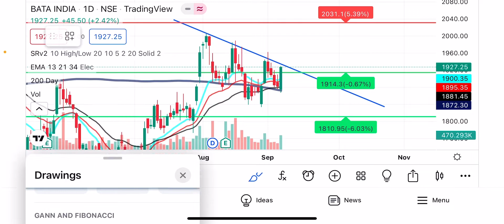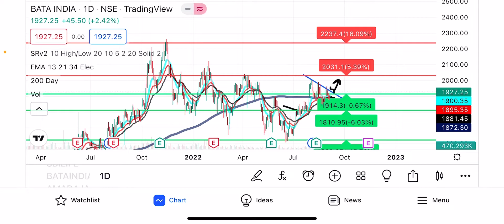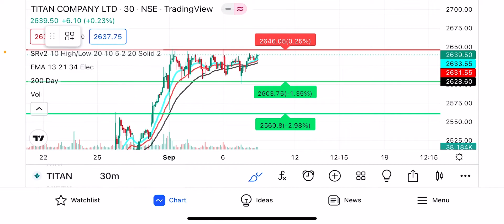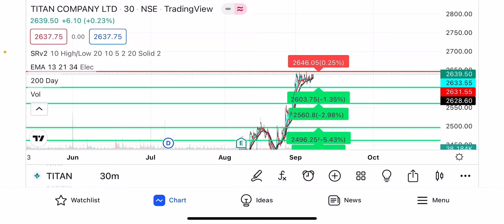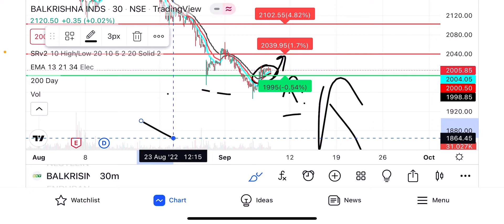दिग्गजों में आ रहा है भारी breakout! मौक़ा है उठा लो माल जल्दी! Bata share latest news! Titan share!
THIS is not any investement advice /tip ,please consult your financial advisor before making any positions.

 Public Telegram channel